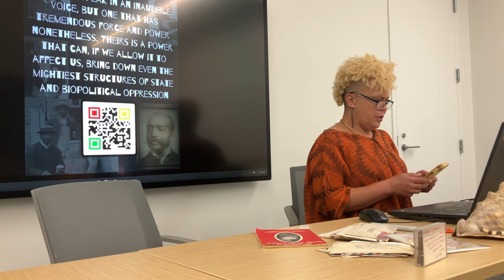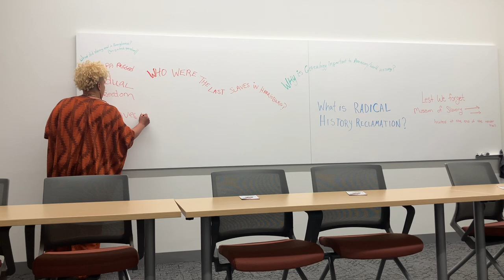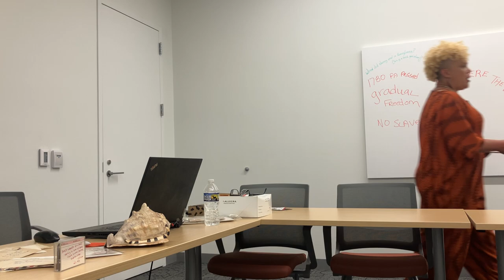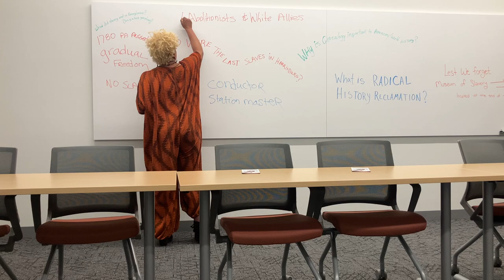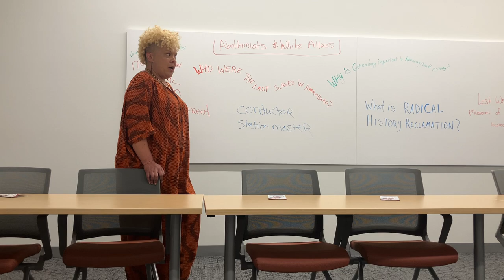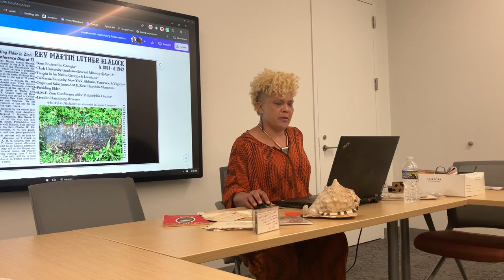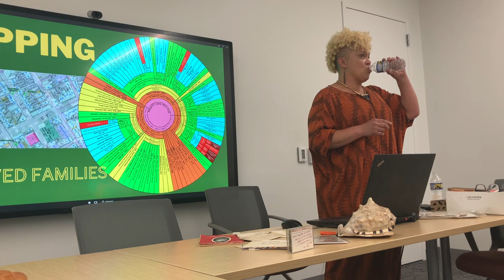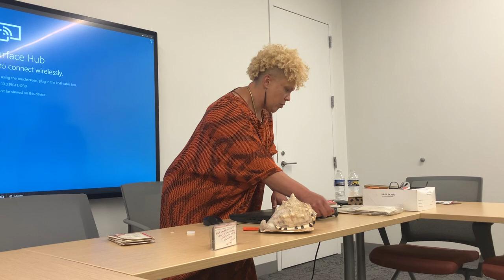Death Tech and Afrofuturism: Harrisburg Black History Class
Join us for a captivating journey through time as Rachael Keri Williams, founder and Executive Director of SOAL: Saving Our Ancestors’ Legacy, delivers an inspiring talk at the 2024 Juneteenth Harrisburg Summit, held on June 18th at UMPC Tower of Harrisburg University.

In this enlightening session, Rachael explores the rich, often overlooked history of African Americans in Pennsylvania, with a particular focus on the Civil War era and the intricate workings of the Underground Railroad. She delves into the stories of Black communities who played pivotal roles in these historic events, shedding light on their resilience, bravery, and contributions to the fight for freedom.

Highlights of the Talk:
Confederate Invasion and the Impact on Pennsylvania: Discover the dramatic events of the Confederate invasion of South Central Pennsylvania and the formation of Contraband camps that became the foundation of Black communities in Harrisburg.

Arming Black Men in Defense of Harrisburg: Learn about the historic moment when Pennsylvania armed Black men to defend Harrisburg and their lifelong commitment to the cause of freedom.

Pennsylvania’s Gradual Abolition Act of 1780: Gain insights into the complexities of Pennsylvania's Gradual Abolition Act and its implications for enslaved individuals.

Personal Family History: Hear the poignant story of Rachael's grandmother and the hidden archive of family treasures that underscores the importance of preserving our ancestral legacies.

Underground Railroad Realities: Uncover the true story of the Underground Railroad, emphasizing the critical roles played by Black individuals and communities in this remarkable network of resistance.

Black Communities as Hubs of Resistance: Explore the significant contributions of Black neighborhoods like Judy’s Town in Harrisburg, and the leadership of figures such as Edward "King" Bennett and Dr. William "Pap" Jones.

Role of Black Barbers and Businessmen: Understand how Black barbers and businessmen used their positions to gather intelligence and aid escapes on the Underground Railroad.

The Power of Technology in Reclaiming History: Learn about the innovative platforms being developed to leverage AI and machine learning in mapping connections, gathering stories, and creating a comprehensive narrative of Black history.

Rachael passionately articulates the importance of reclaiming and retelling our history, emphasizing that the preservation and dissemination of Black history are essential steps toward empowerment and justice. By weaving together the threads of our past, present, and future, we can ensure that the stories of our ancestors are not only remembered but celebrated, inspiring future generations to continue the fight for equality and recognition.

Let us tell our stories with the dignity and reverence they deserve!